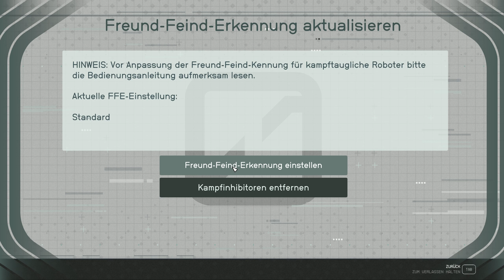Starfield: Finale Bekehrung von Helium 3 fetischistischen Varuunfanatikern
Kurz bevor mein Spielstand mit Madrigan komplett verbuggt ist (unsichtbares Schiff, Schiffstechniker auch weg) und ich daher NG+ (also quasi reinkarniert bin) ausprobieren, um alles wieder zu resetten, gab es noch einen geilen Kampf gegen Varuunfanatiker auf einer Helium 3-Station. Davor habe ich noch einem landenden Schiff eine Handgranate in die sich öffnende Laderampe geworfen. lol Und am Ende treffe ich auf dem gottverlassenen Kahlmond eine Weltraumfotografin, die keine Menschen mag. lol

Ab jetzt wird Madrigan de Magellan also in einem anderen Universum und mit anderer Optik, aber weiter ab Level 36 rumturnen.
Meine geliebte Sarah kennt mich nun auch nicht mehr. Seufz. ^^

Aber das NG+ ist eine wahnsinnig geile Idee, die viel mehr mit der echten Realität zu tun haben könnte, als die meisten ahnen ...